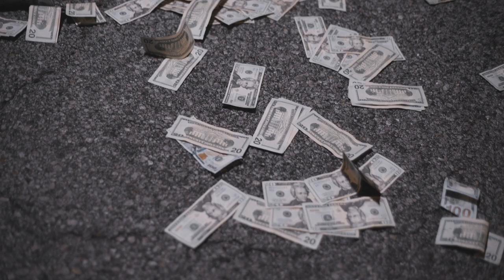FastMoney - Get Back ( Official Music Video )